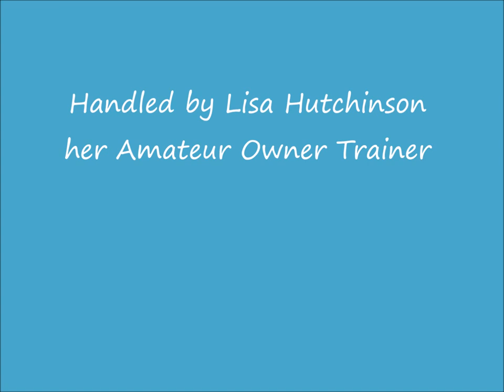Stormy Calming a Tense Tennessee Walking Horse- Run Up and Rub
Using Clinton Anderson's Run Up and Rub exercise to help Stormy become less spooky and tense.  I did a lot at 12:00 o'clock, 11, 10, 1 & 2 but am still working on 9 & 3.  This is just a 7 minute session so I'm a happy camper!